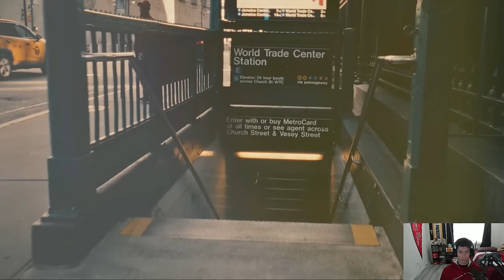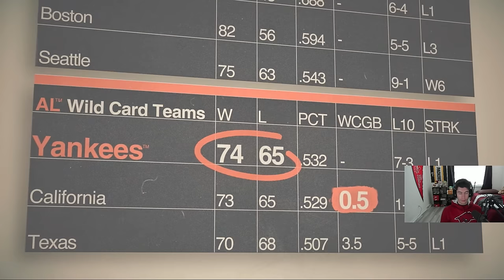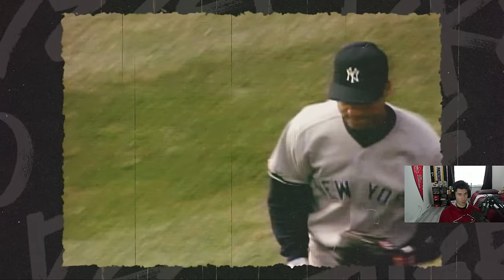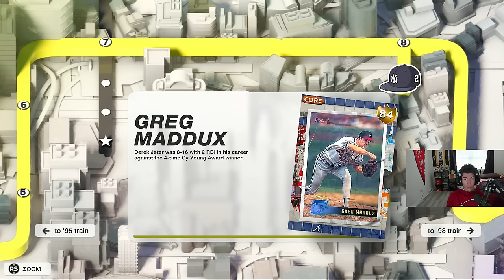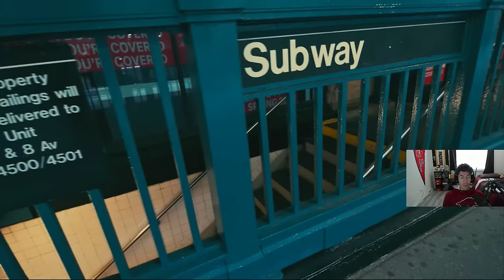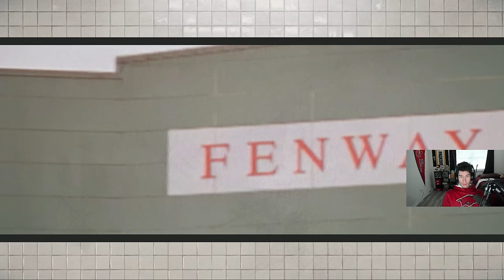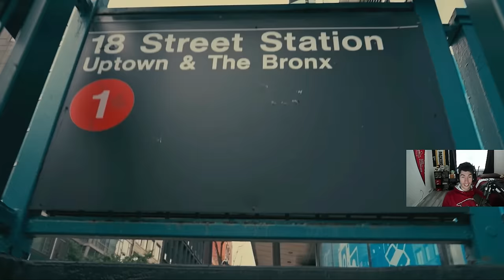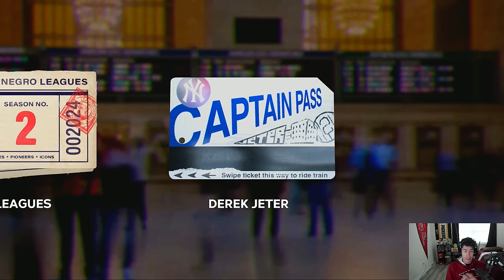Derek Jeter Storyline Full Playthrough (Years 1995-2000)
1995 through 2000, Derek Jeter's storyline in MLB The Show 24 no money spent episode 4